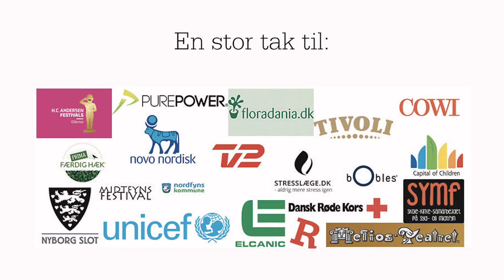Projektledelse 2018 - Ryslinge Efterskole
Beskrivelse: Afslutning på projektledelse 2018

Elever fra Ryslinge efterskole 2017/2018 fortæller, hvilke virksomheder de har arbejdet med og pitchet, og hvilke ideer, de er kommet frem til.